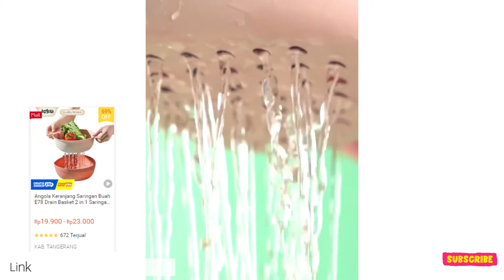Peralatan unik & inovatif untuk di rumah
Selamat datang di Gadgets Mama Channel, kami memberikan Anda konten terbaik di:
gadget keren
peralatan pintar
gadget baru
utilitas pintar
teknologi pintar
teknologi modern
peralatan dapur
barang pintar
barang rumah modern
teknologi masa depan
Ide kreatif
Itu Di Tingkat Lain

1. Angola Keranjang Saringan Buah E78 Drain Basket 2 in 1 Saringan Wadah Baskom Cuci Tiris Sayuran
2. Angola Botol Tempat Bumbu E87 Seasoning Box Spice jar Spice Dispenser Serbaguna
3. Angola Kitchen Drawer Knife Organizer C95 Rak Sekat Pisau Tempat Pisau Rak Dapur
4. Angola Tempat Sampah Gantung D84 Tong Sampah Dapur Tempat Sampah Plastik Trash Bin
5. Angola Tas Keranjang Penyimpanan C99 Tempat Baju Keranjang Laundry Storage Box Lipat
6. Angola Rak Gantung Dapur G08 Storage Basket Dual Hook Rak PenyimpananTambahan
7. Angola Gantungan Hook Dapur E112 Kait Dapur Tarik Dorong
8. Angola Set Pisau Dapur G23 Profesional Knife Set 7 Pcs Gunting Dapur Rak Pisau
9. Angola Gym Ball S11 Pilates Exercise Bola Olahraga Yoga Ball Fitness (Bonus Pompa)
10.Angola Botol Air Minum Plastik W05/W06 Water Bottle BFA Free Botol Minum Anti Tumpah

Catatan :
kami tidak dibayar untuk menampikkan produk, Semua video dimiliki oleh pemilik situs web dan pemilik produk. Kami hanya ingin memperkenalkan gadget atau produk ini ke seluruh dunia. Dalam deskripsi video, berisi tautan afiliasi,
yang berarti jika Anda membeli sesuatu dari tautan produk ini,
Saya akan menerima komisi kecil. Ini mendukung saluran saya dan
memungkinkan saya untuk terus membuat video. Terima kasih atas dukungan Anda.